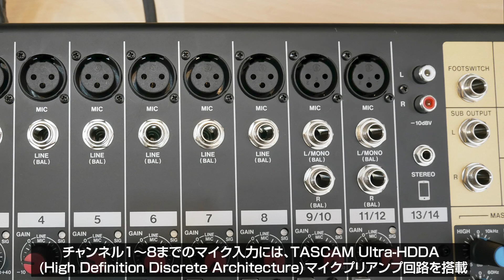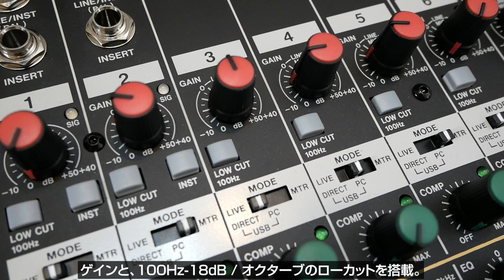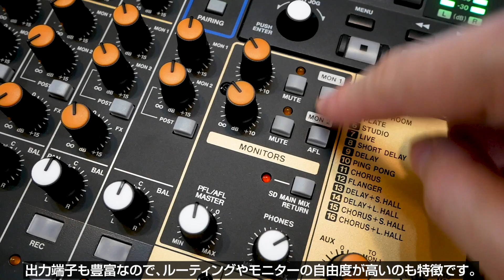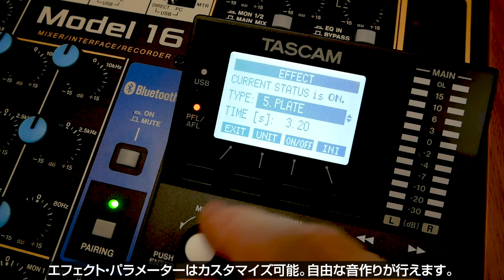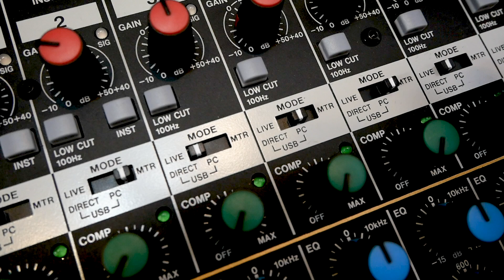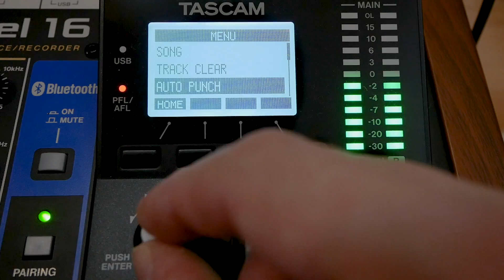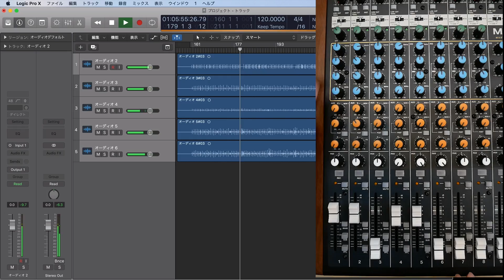TASCAM / Model 16をチェック！MTR機能を統合した多機能アナログ・ミキサー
バンド練習やライブに欠かせない「ミキサー」と、本格的なレコーディングが可能な「マルチトラック・レコーダー」、パソコンと連携できる「オーディオ・インターフェイス」という3つの機能を1台に凝縮したアナログ・ミキサー、TASCAMのModel 16を紹介します。

ウェブサイトではレビュー記事を掲載中です。